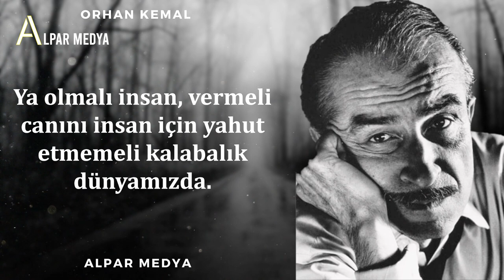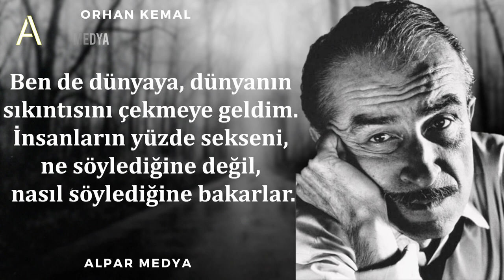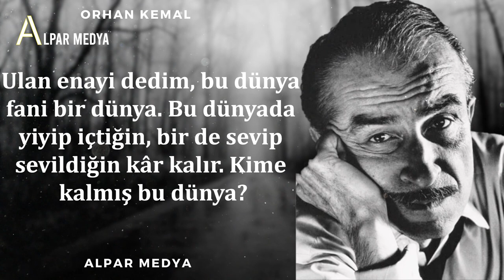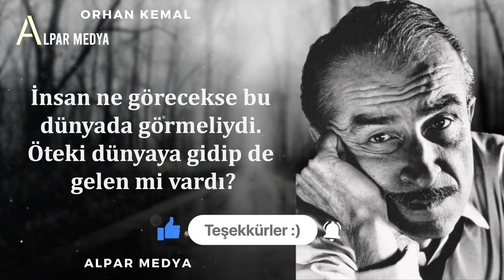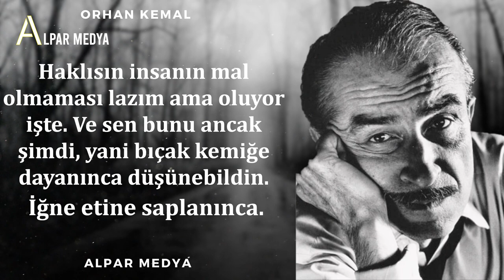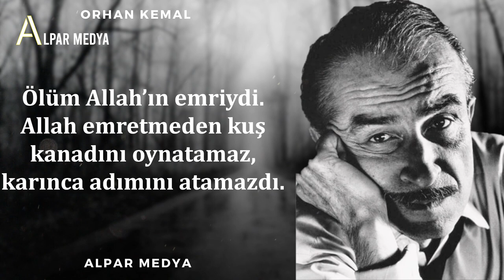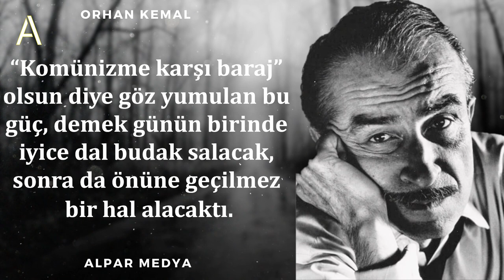Yazar Orhan Kemal'in Hakkınızda Çok Şey Söylediği Alıntılar I Orhan Kemal Sözleri ve Tavsiyeleri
Orhan Kemal sözleri hayatımız hakkındaki bazı konulara değinirken nokta atışı yapıyor. Orhan Kemal alıntıları ders niteliğinde tavsiyeler içeriyor. Bu sözler, yaşlanmadan önce dinlenilmesi gerek.

Mehmet Raşit Öğütçü veya kullandığı adıyla Orhan Kemal aydınlık gerçekçi Türk roman ve oyun yazarıdır. Adı, Türk edebiyatının büyük ustaları arasında anılan yazar;  roman, hikâye, oyun, şiir gibi farklı tarzlarda birçok esere imza atmış olsa da daha çok romancılık yönü ile tanınmıştır. İlk öykü kitabı Ekmek Kavgası (1949) ve Küçük Adamın Notları başlığı altında yayımladığı otobiyografik roman dizisiyle yaygın bir üne kavuştu. Edebi hayatı 1960'lı yıllarda zirveye ulaştı. Adana'da toprak ve fabrika işçilerinin dünyasını, İstanbul'daki gecekondu mahallelerini, fabrika çevrelerini eserlerine yansıttı. Murtaza, Hanımın Çiftliği, 72. Koğuş adlı eserleri başyapıtlarındandır. Adanaspor'da futbol oynamıştır. Golcü Raşit olarak bilinmektedir.